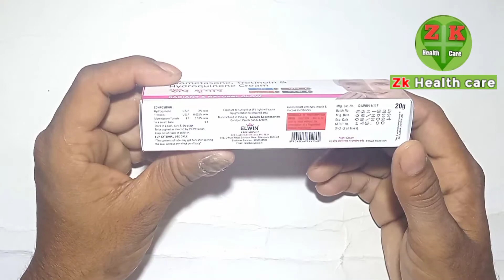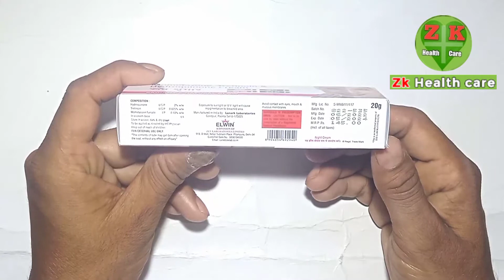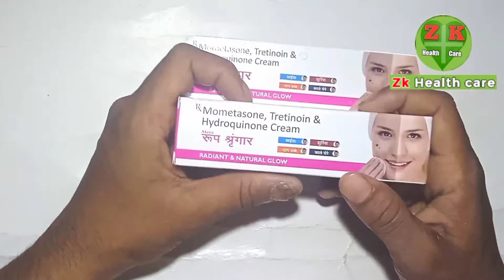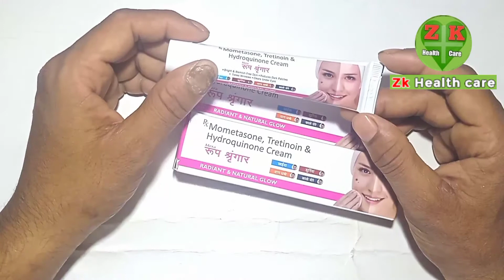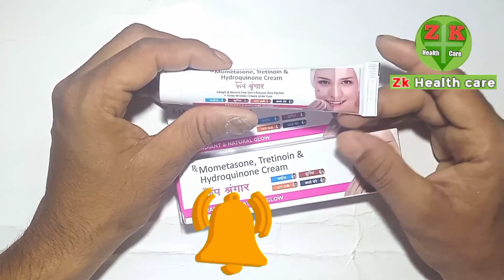Roop Shringar Cream | दाग़ धब्बों कील मुहासों के निशान को करें गायब | full hindi review